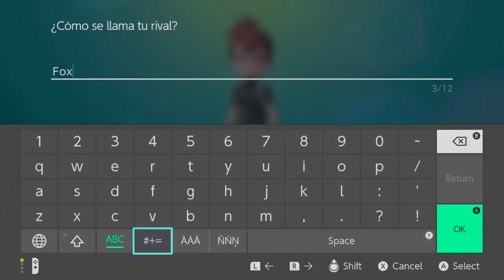Pokemon Let's Go Pikachu - EP 1: Hola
We're let's going with Pikachu on the Switch.

SuperMega
USA